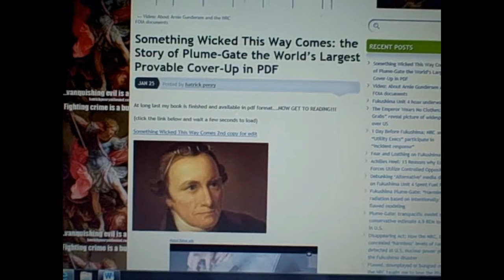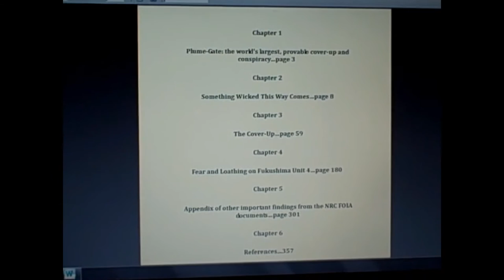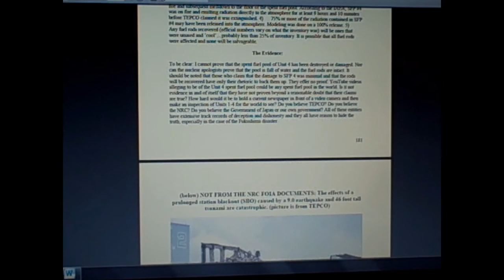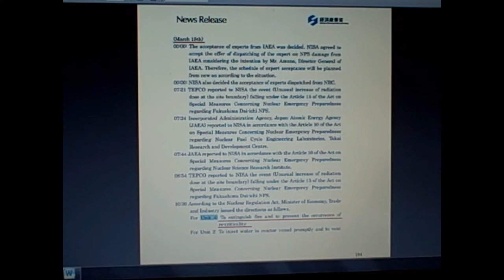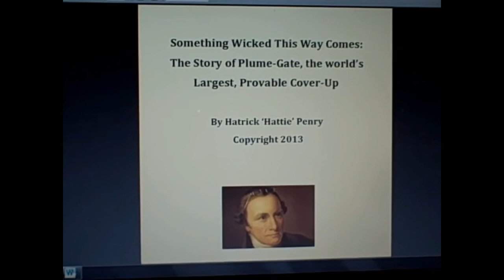FREE book on Fukushima Cover-Up now in PDF form